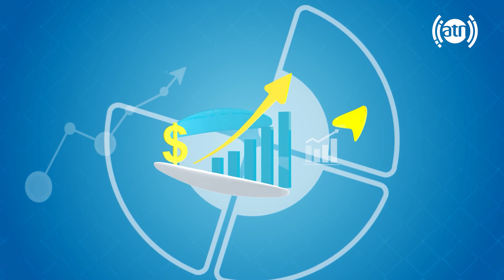Sports latest with Sayed Ahad Surosh, 08 March 2023/تازه های دنیای ورزش با سید احد سروش، ۱۷ دلو ۱۴۰۱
Sports latest with Sayed Ahad Surosh, 08 March 2023
 تازه های دنیای ورزش با سید احد سروش، ۱۷ دلو ۱۴۰۱